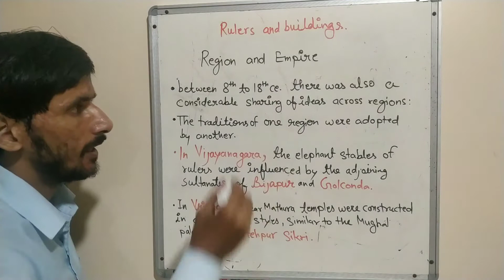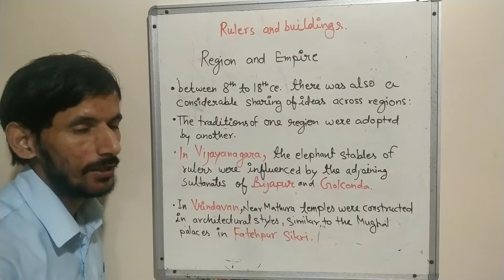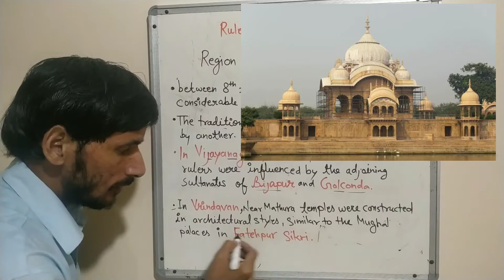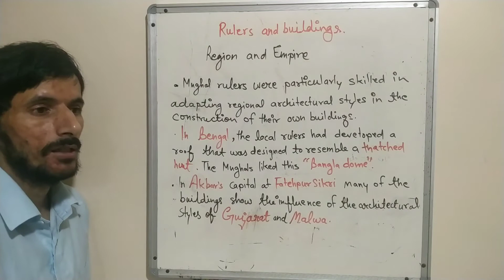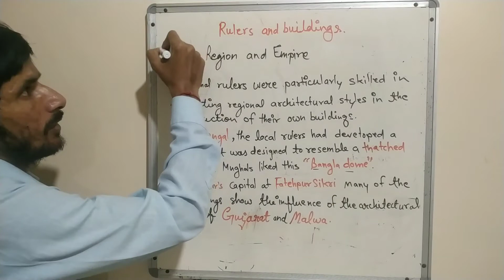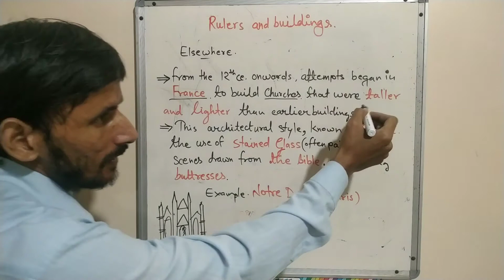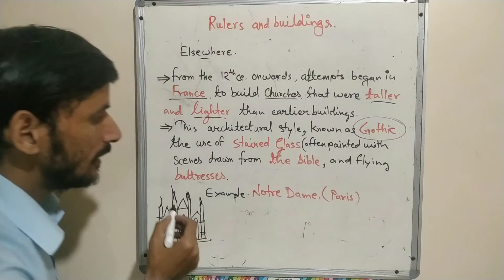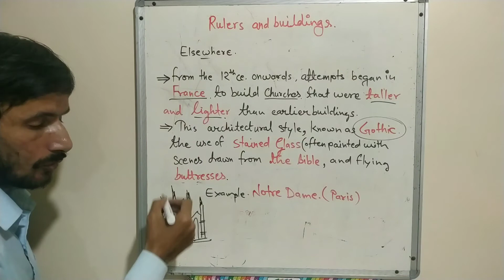Rulers and buildings Part-4 (Class-7)